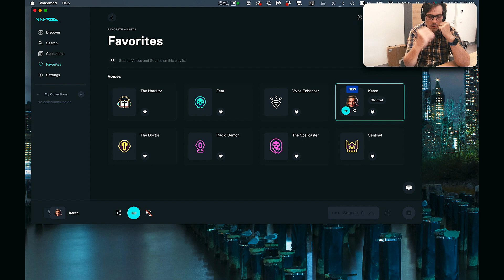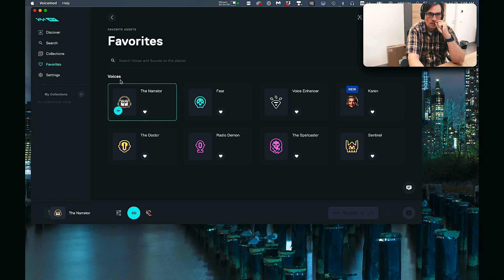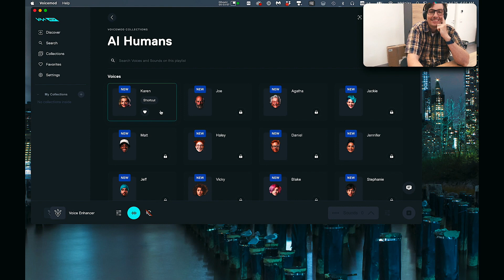Cambia la voce in realtime with AI Voicemod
▶ Altri Prodotti Recensiti

😍 Supporta il canale – Metti come preferito ed usa questo link per i tuoi acquisti di Amazon.it

Se stai in USA Investi Online  - Scarica e metti almento 100$ per otternere una azione gratuita: